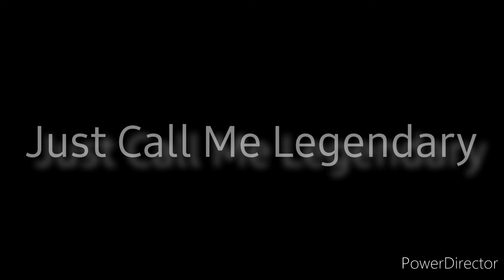Revenge boxing war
Revenge is a dish best serve code.
 It is the lonely road  all-encompassing, devouring every woken moment. It is known to drive sane men mad.   With extreme focus and sheer relentlessness that is unrivaled  the task at hand must be accomplished at all costs.